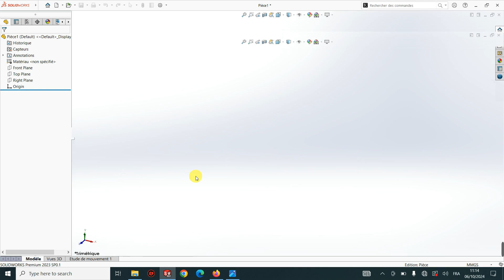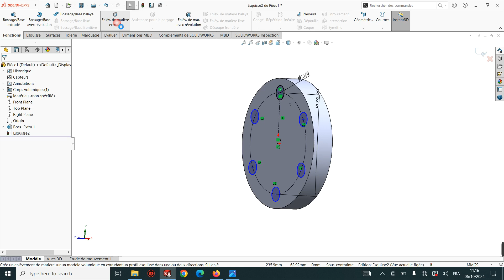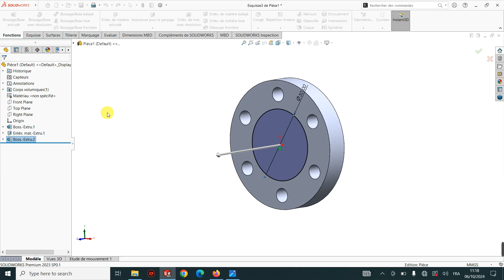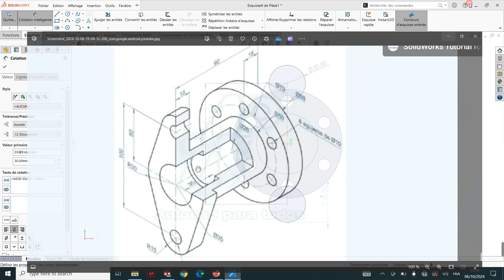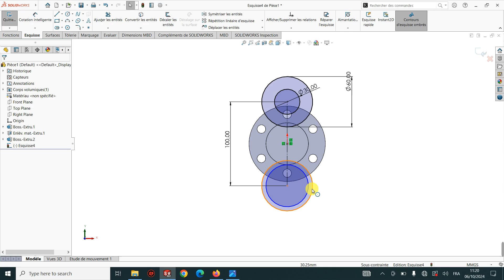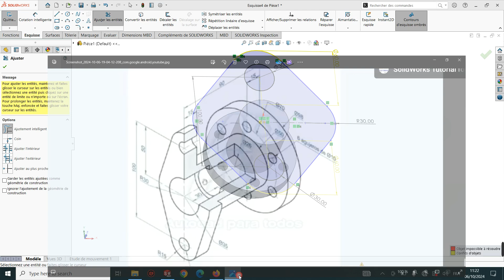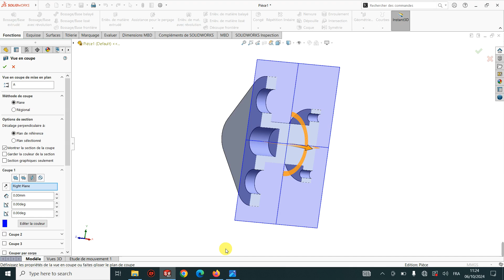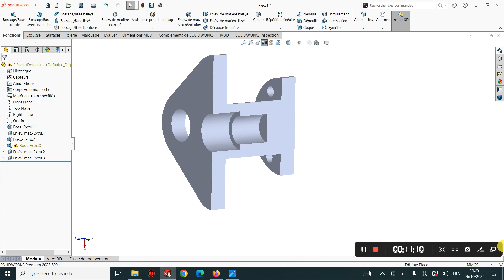solidworks vidéo pour débutant et apprendre le solidworks